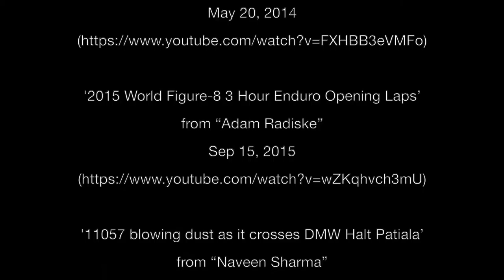The Visual EP - 15: In Dust, We All